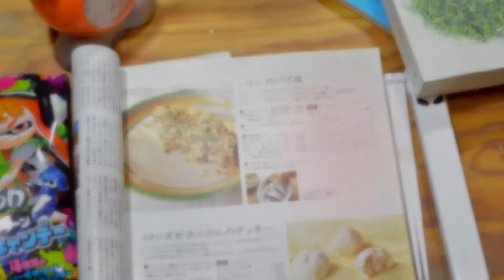Reseña "Tokio Blues" de Haruki Murakami | LeyendoJapón 01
¡Inauguramos nueva serie en el canal!

De la mano de Pablo, jefe de la sección Japón en Asia~Stage, les presentamos "Leyendo Japón", la serie de videos que estará dedicada a reseñar y recomendar literatura japonesa.